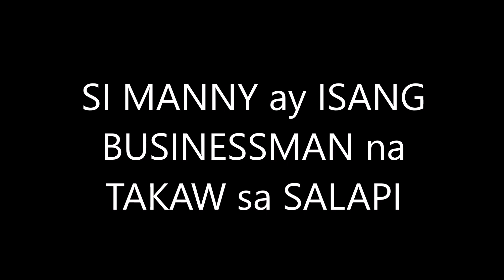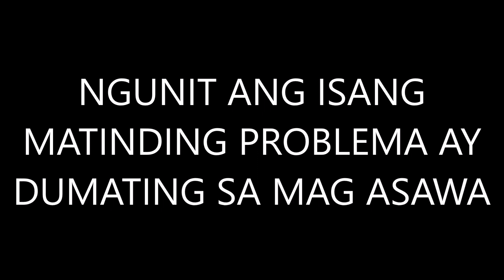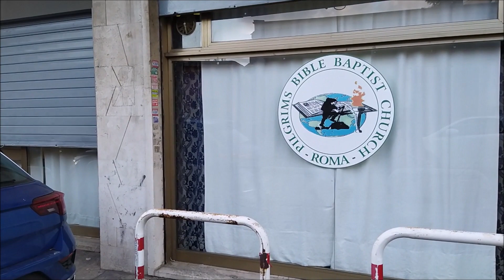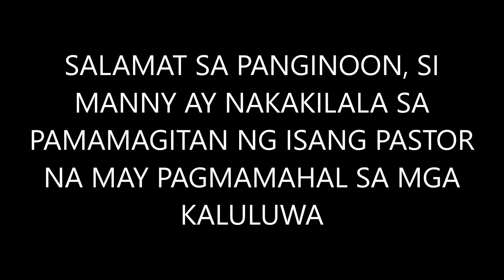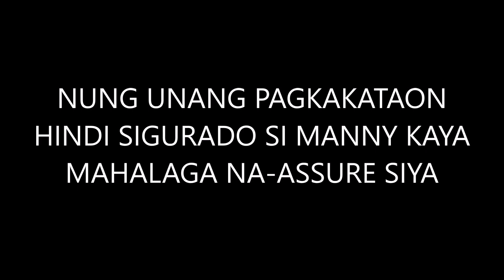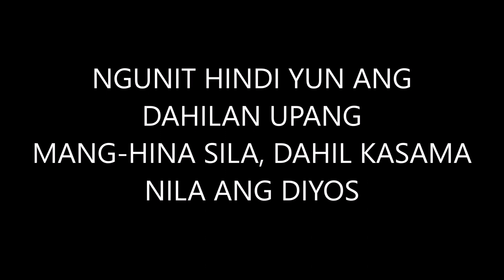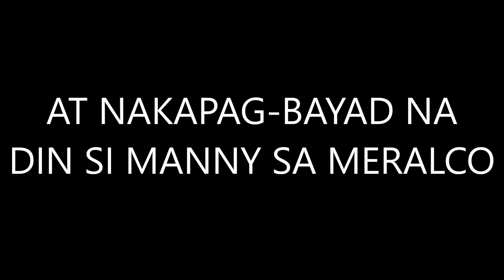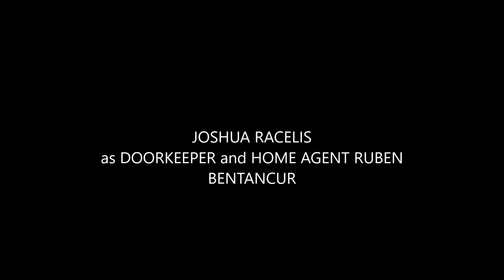THE REAL SUCCESS | A short film by PBBC YP ROME ITALY